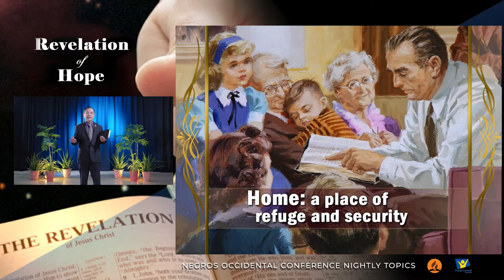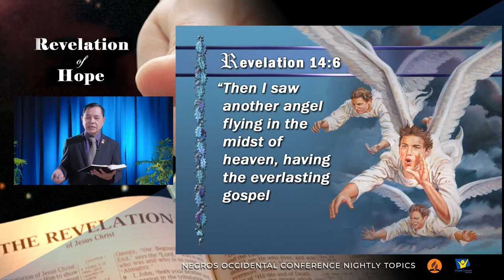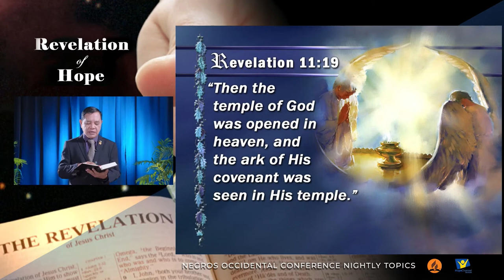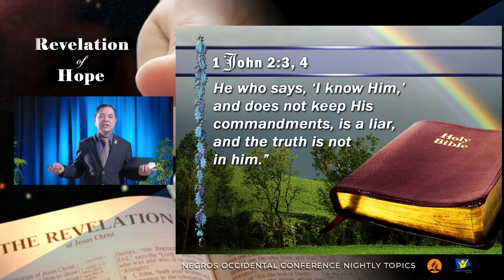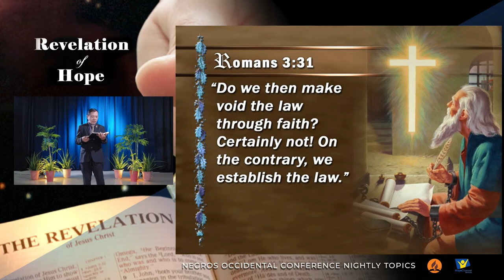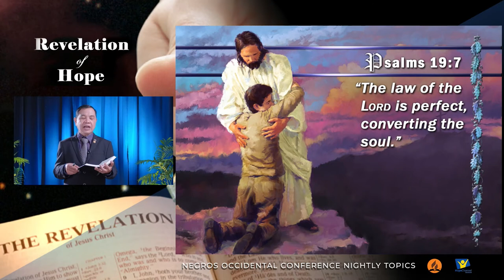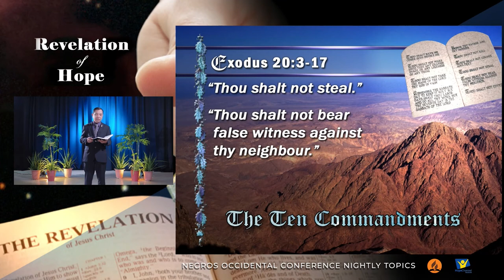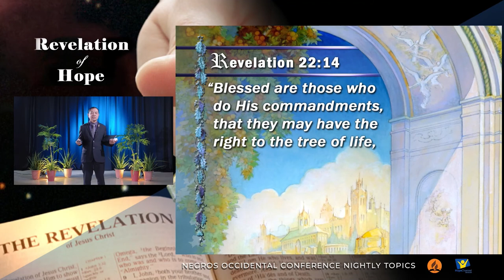Answer for Socities Crumbling Moral Values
Answer for Societies Crumbling Moral Values
with Pastor Jimmy Quijote, Jr.
Negros Occidental Conference Nightly Topics